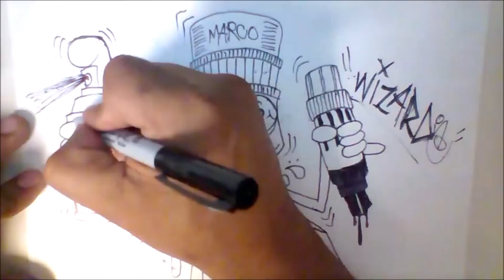How to draw one eye graffiti pencil character - Como dibujar un Lapiz con ojo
Supplies
Sharpie ultra Fine point
Sharpie fine point
Artist Loft pencil 2D
white paper
Paint Marker
Here's by Facebook link too